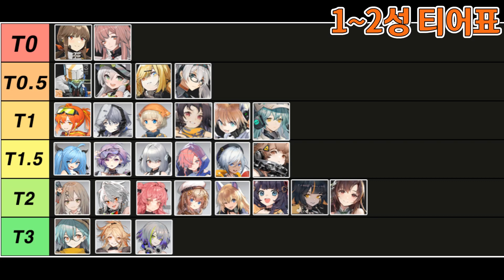[뉴럴 클라우드] 리세마라 티어표 / 뽑기시스템 설명 (1~3성 티어표 포함)